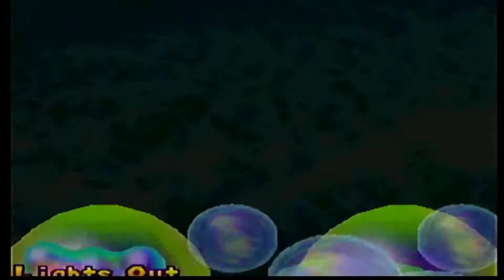Mario Party 2 (Western Land) Part #3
Battle Minigames are exciting, but aren't always fair.